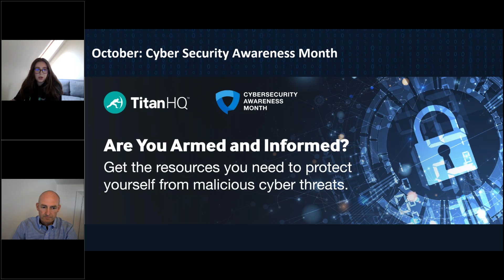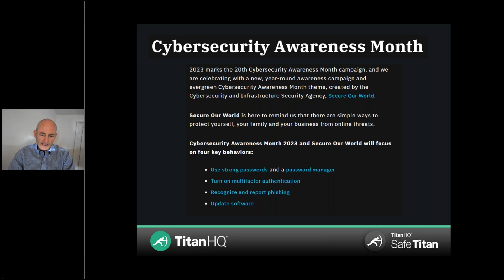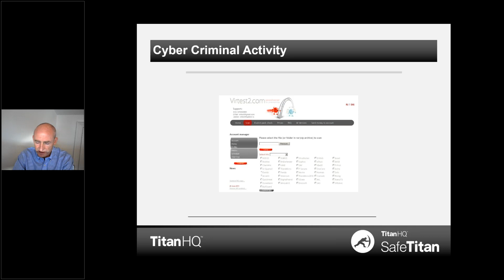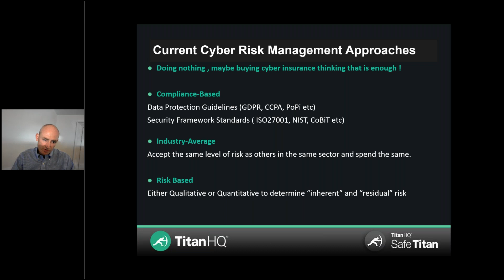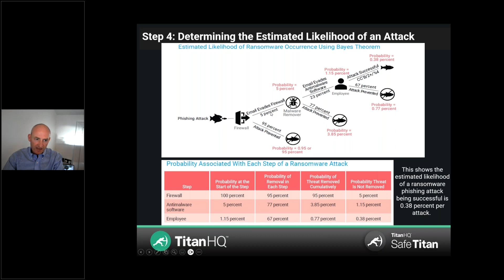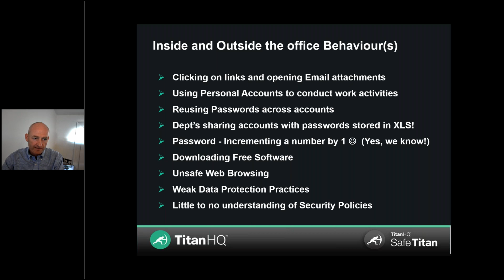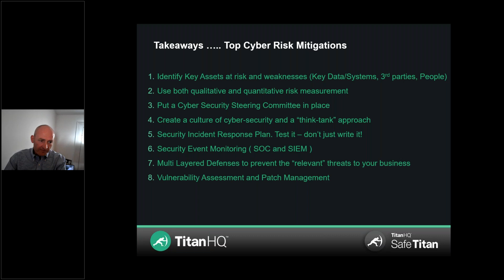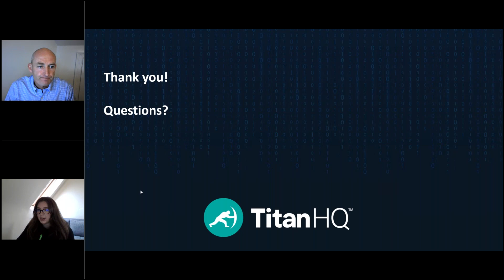Elevating Cybersecurity Vigilance: Navigating Cybersecurity Risks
In a world where digital threats are constantly evolving, it's crucial to maintain a proactive approach to cybersecurity. Watch back this insightful and dynamic webinar, where we will delve deep into the ever-changing landscape of cybersecurity.

While Cyber Security Awareness Month serves as a vital reminder of the importance of cybersecurity, protecting your organization and users, requires year-round diligence. Our cybersecurity evangelist, CISO & Product Manager, Stephen Burke will guide you through the strategies, practices, and emerging trends essential for staying ahead of cyber threats.

Key Takeaways:

- Year-round Cyber Resilience: Discover how to build a cybersecurity culture that extends beyond October, ensuring your organization remains secure throughout the year.
- Threat Landscape Analysis: Gain insights into the latest cyber threats and vulnerabilities, and learn how to adapt your security posture to stay one step ahead.
- Effective Security Measures: Explore practical cybersecurity strategies, tools, and best practices that strengthen your defense against emerging threats.
- Incident Response Planning: Develop a comprehensive incident response plan to minimize the impact of cyberattacks and accelerate recovery.
- Employee Training and Awareness: continuous training leads to security-first thinking & that helps build a strong culture of security. The ultimate benefit is a reduction in successful cyber attacks.

Don't miss this opportunity to equip yourself with the knowledge and insights needed to elevate your cybersecurity vigilance and protect what matters most. Join us for this informative webinar and safeguard your business & your customer's digital assets, reputation, and peace of mind.

Watch on demand.